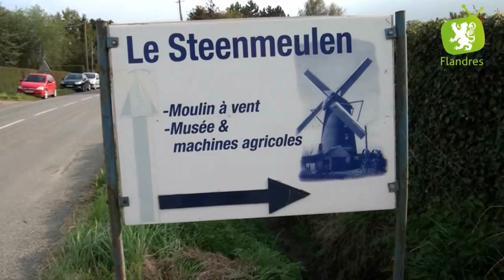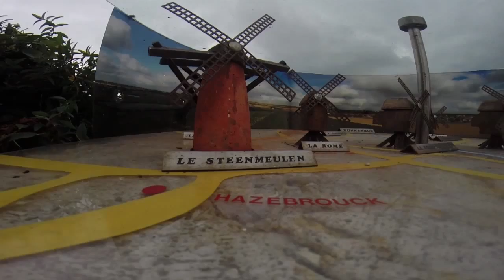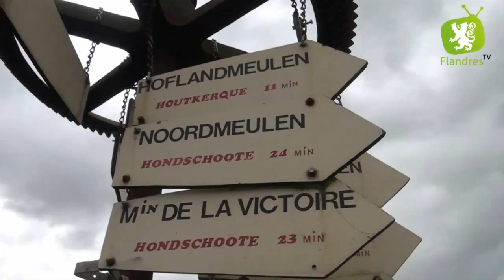150 ANS DU STEENMEULEN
Il a 150 ans, il est en pierre et réside au carrefour de Steenvoorde, Eecke et Terdeghem. Ce géant des Flandres se nomme Steenmeulen : le moulin en pierre !

Nous partons à la rencontre de son conservateur et premier fan : Jeff Markey.